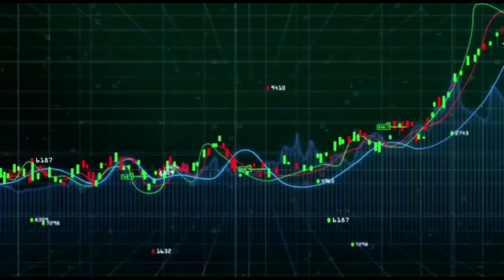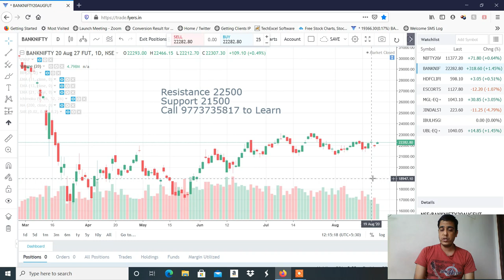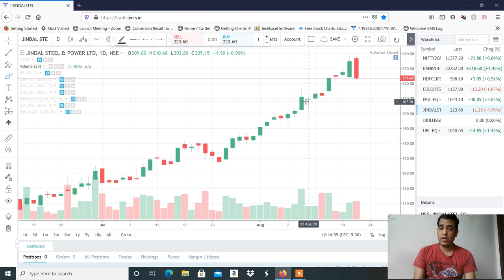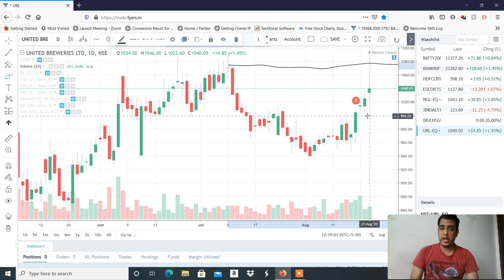Stocks to Trade on 24th Aug 2020